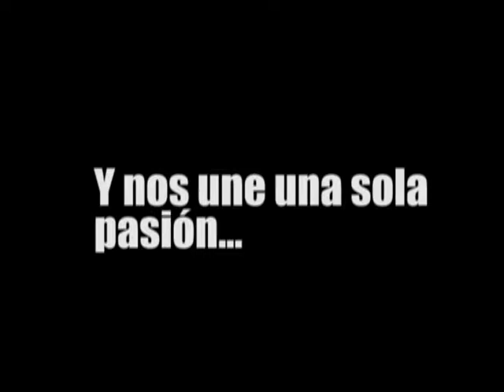Pasion por la pesca Barranquilla 2018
Mejores momentos de 2018 (parte 1)